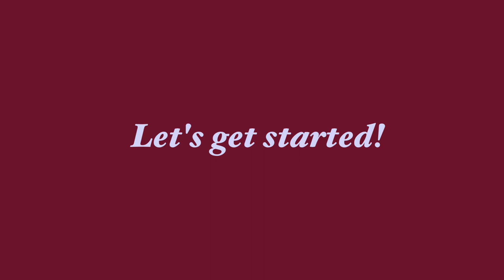🍇 Berry Lips Makeup 🍇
I filmed and edited this video like 2 weeks ago and completely forgot about it lol 😬 pls forgive its poor quality i'm still learning 🥺

Anywayyy, it's just a simple makeup look that I thought of when i saw a bottle of cranberry juice 🍇